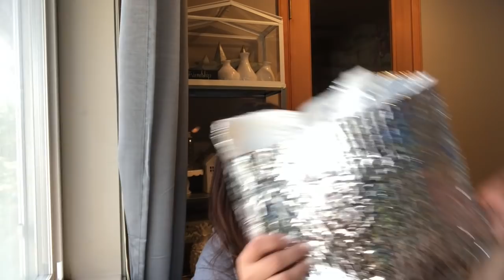HUGE Scentsy Bars Haul with Summer Collection